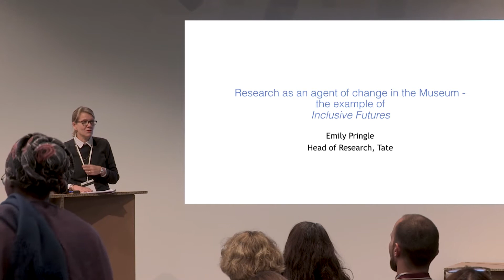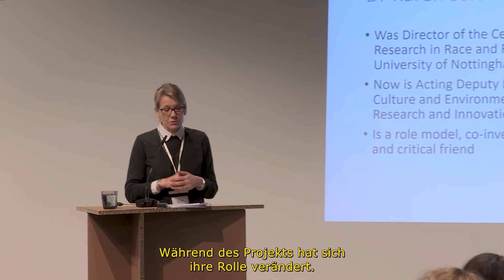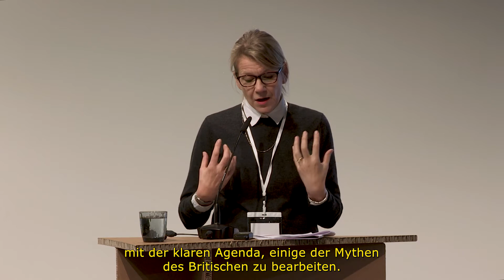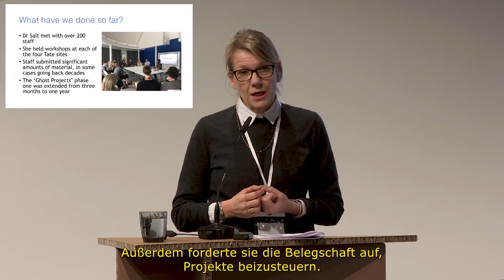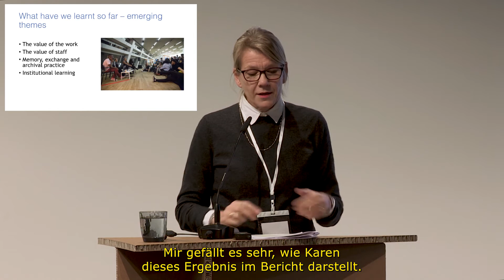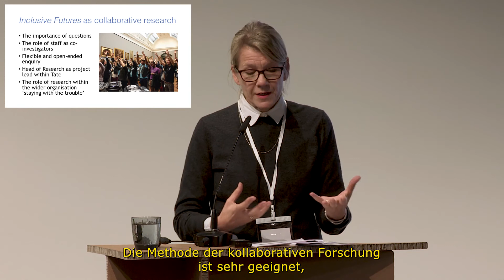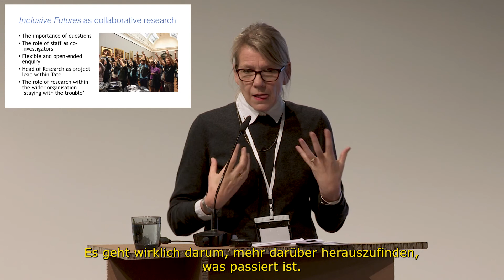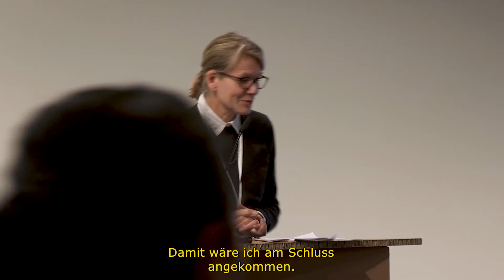360°-Akademie 2019. Blick nach draußen: Wie macht’s die Tate in London? Teil 2 Talk by Emily Pringle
Vortrag von Emily Pringle / Head of Learning Practice and Research, Tate Britain im Rahmen der 360°-Akademie 2019 | Talk by Emily Pringle / Head of Learning Practice and Research, Tate Britain, guest speaker at the 360° Academy 2019

Das Forschungsprojekt „Inclusive Futures“, das zwischen August 2018 und September 2019 durchgeführt wurde,  reflektierte die bisherige Arbeit der Tate im Bereich Diversität und Inklusion.

Der erste Teil des Projektes mit dem Titel "Ghost Projects" analysierte frühere Vorhaben in der Tate, die sich mit den Themen Rassismus, Macht, Gleichberechtigung und soziale Gerechtigkeit beschäftigt haben. „Futures Work“ war der zweite Teil des Projektes, der die zukünftige Entscheidungsfindung bei der Entwicklung der Diversity- und Inklusionsstrategie in der Tate unterstützen soll. In diesem Teil des Projektes hat Dr. Karen Salt mit verschiedenen Teams der Tate eng zusammengearbeitet, um herauszufinden, wie und welche Strategien, Richtlinien und Prozesse für Vielfalt und Inklusion sie in der Praxis anwenden und wie das vorhandene Wissen der Teams nachhaltig in die Diversitätsstrategie der Tate implementiert werden kann.

Vom 11.-13. November 2019 fand die erste 360°-Akademie in der Berliner W. Michael Blumenthal Akademie des Jüdischen Museums statt. Alle 47 Agentinnen und Agenten sowie die Leitungen der 39 beteiligten Institutionen haben drei Tage lang intensiv zum Thema „Strategien und Strukturen für Veränderung“ gearbeitet. In zahleichen Vorträgen, Projektpräsentationen, Diskussionen und Workshops konnten sich die Teilnehmerinnen austauschen, sich untereinander vernetzen, voneinander lernen, Impulse für die eigene Arbeit bekommen und Ideen für die eigene Arbeit entwickeln. Als externe Gäste waren am Mittwoch Emily Pringle und James Brandon von der Tate Galerie in London eingeladen, um von ihrer Arbeit und ihren Erfahrungen dort zu berichten. Ihre Vorträge wurden auf Video aufgezeichnet und stehen hier zur Verfügung.

360° Academy 2019 – Looking abroad: How is the Tate doing it in London? Part 2

Talk by Emily Pringle / Head of Learning Practice and Research, Tate Britain, guest speaker at the 360° Academy 2019

The research project “Inclusive Futures”, carried out between August 2018 and September 2019, reflected on prior work conducted at the Tate Britain in the area of diversity and inclusion.

The first part of the project, entitled “Ghost Projects”, analysed earlier Tate projects that explored such topics as racism, power, equal opportunity and social equality. “Futures Work”, the second part of the project, supported efforts to develop a diversity and inclusion strategy at the Tate. In this sub-project, Dr Karen Salt worked closely with various teams at the Tate to find out how best to apply certain strategies, guidelines and processes in order to promote diversity and inclusion in practice, and how to make the most of the team’s existing expertise in implementing the diversity strategy at Tate.

The first 360° Academy took place at the W. Michael Blumenthal Academy at the Jewish Museum Berlin from 11 to 13 November 2019. During the three-day conference, all 47 agents and the directors of 39 participating institutions intensively discussed the topic of “Strategy and Structures of Change”. The project presentations, discussions and workshops provided the participants an opportunity to share information, cultivate contacts, learn from one another, and gain impulses and inspiration for their own work. Emily Pringle and James Brandon from London’s Tate Gallery were invited as guest speakers to discuss their work and experience with diversity inclusion. Their presentations were filmed and are now available here.